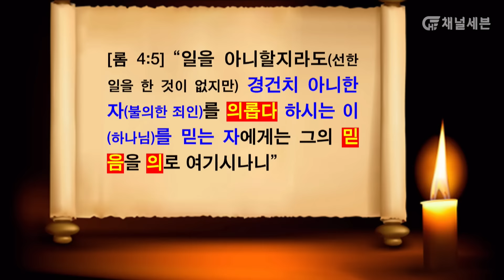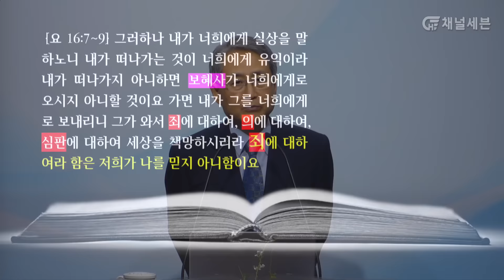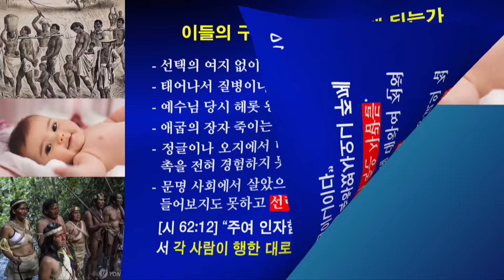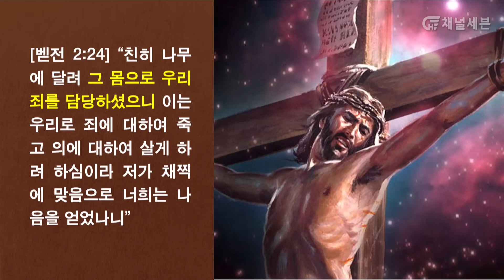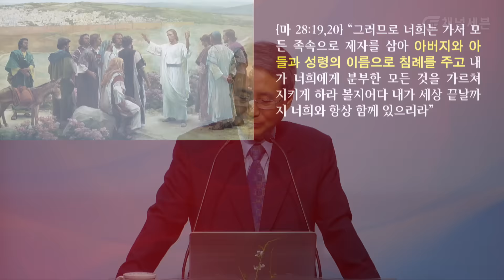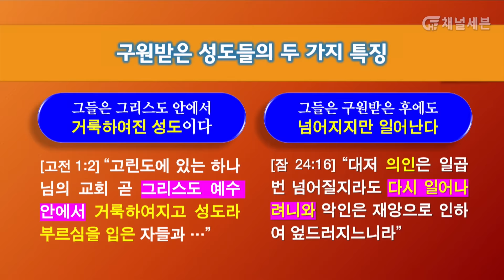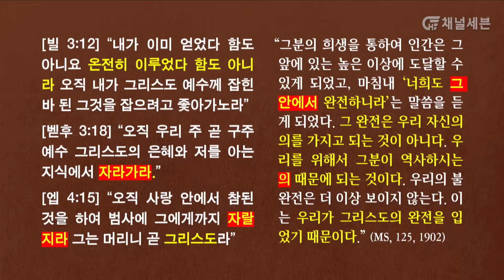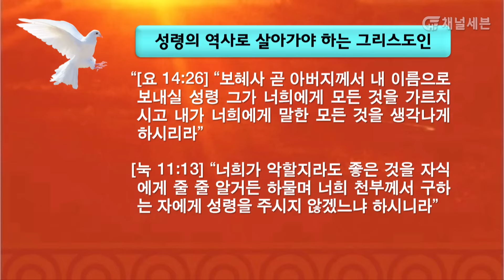[진리횃불교회 설교] 죄인이 어떻게 의인이 되는가? | 김대성 목사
죄란 무엇인가? 속절없이 죽어야 할 죄인이 그 죄를 해결하고 의인이 되어 영원히 살 수 있는 원리에 대해 성경은 어떻게 설명하고 있는가?

문의 : 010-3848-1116 (월~금, 오전 9:00~오후 6:00)